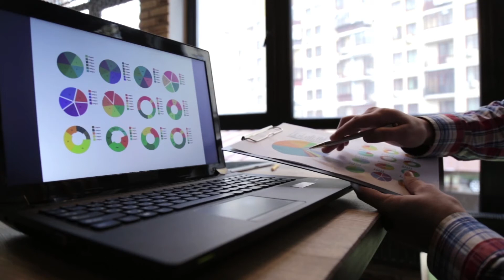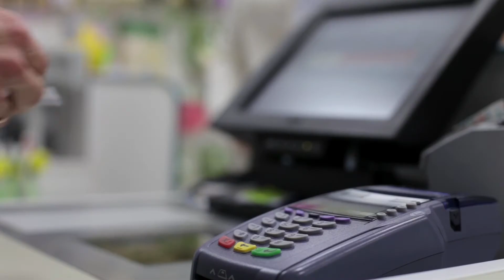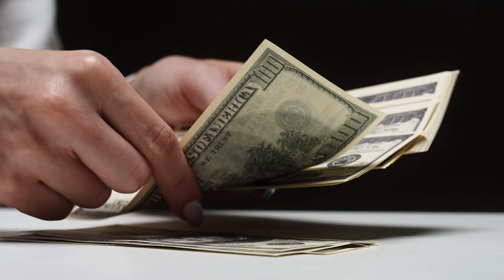Ask the Expert: Digital Banking with Amir Arshami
Having trouble keeping up with the fast-paced world of digital banking? Digital Solutions Manager Amir Arshami is here to help. On this months episode of Ask the Expert, Amir walks you through the types of digital services, the benefits, and security involved with banking digitally.